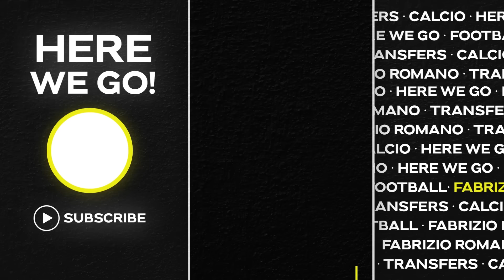🚨 MAN UTD NEW ERA! BLITZ CHELSEA FOR GENERATIONAL GEM, RODRYGO AND EZE…